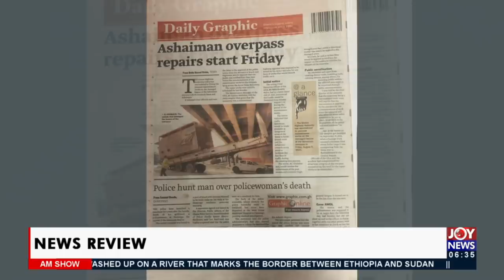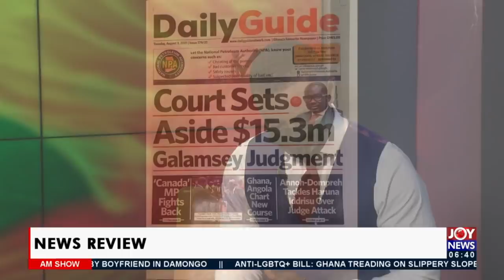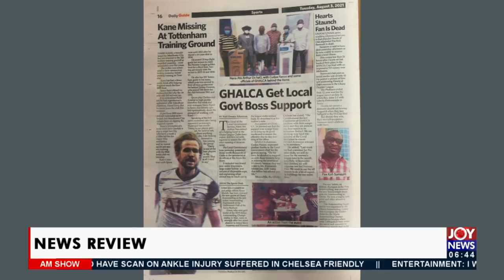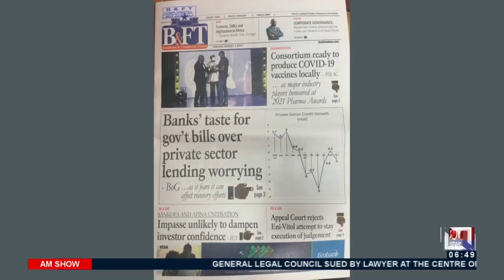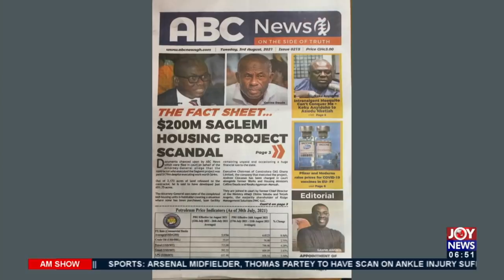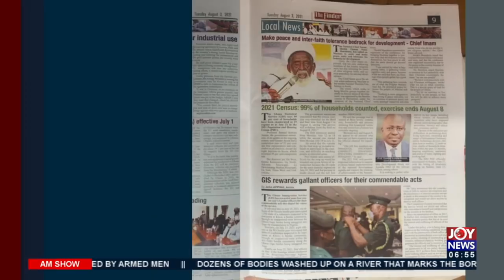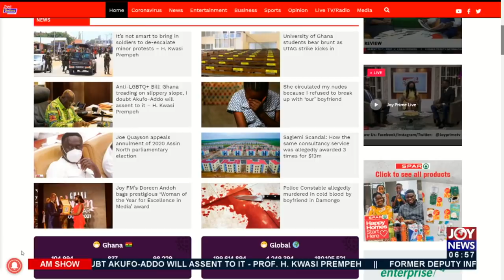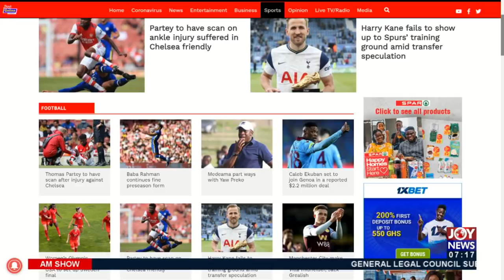AM Show on JoyNews (3-8-21)